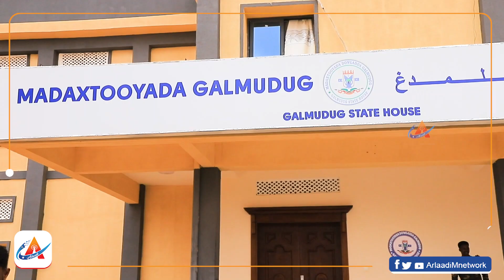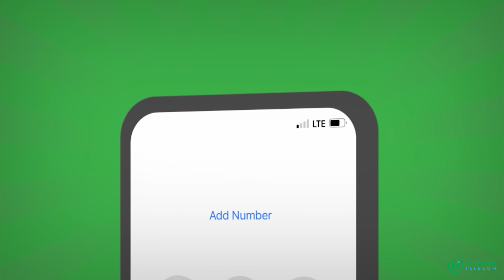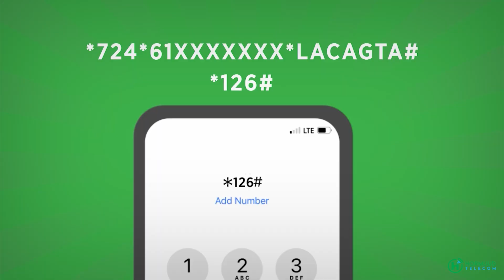Wax ka ogaaw sababta uu u baaqaday safarkii mucaaradka ee Baydhabo.